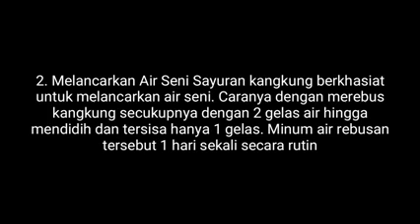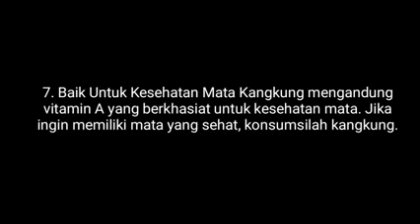Bertanam kangkung omset bisa 92,2 juta perbulan